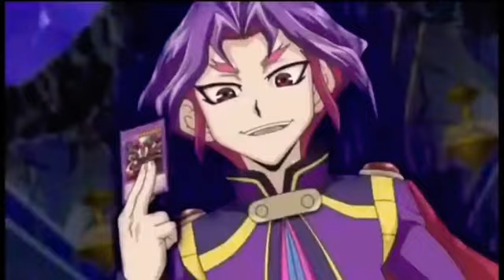Yugioh Arc V AMV| Yuri is the Copycat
-Lost in darkness (Sad girls, Yuri)

-Christmas special 2020 (Sick of you)

-Christmas special 2021 (Yuzu, Yuto, Yuya)